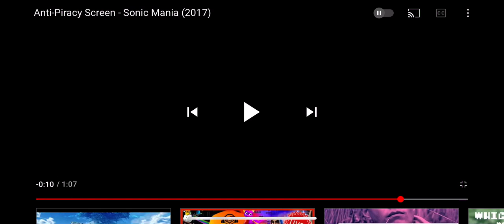What is that music called? credits to C H E E Z E